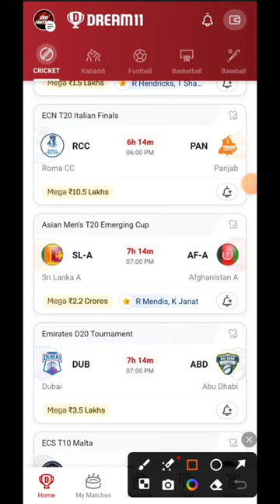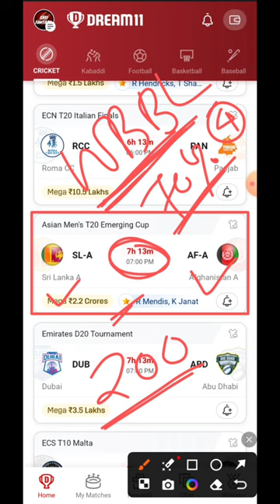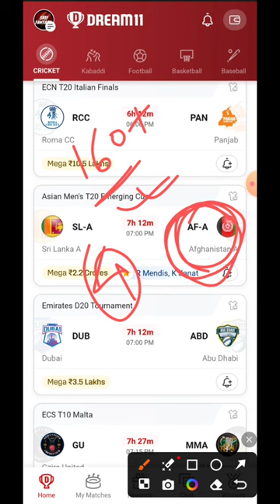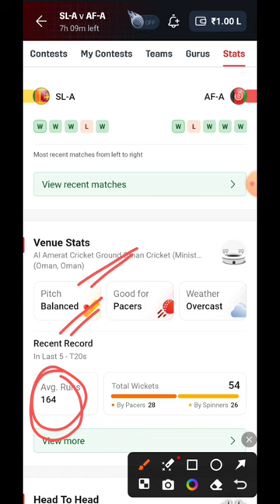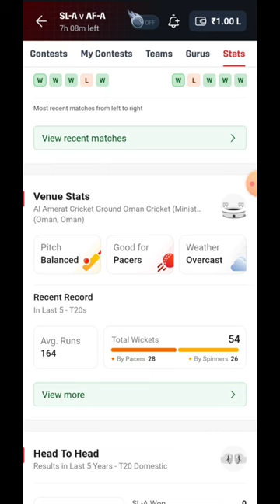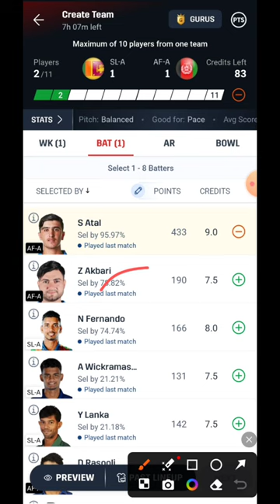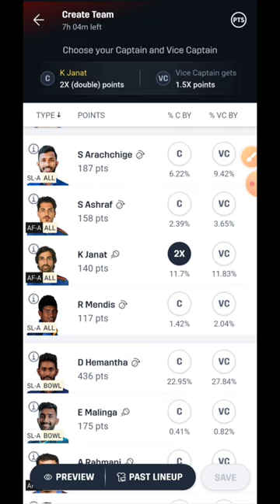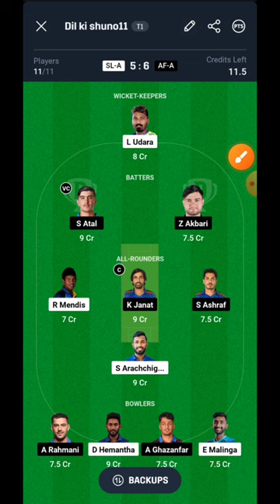SL-A vs AF-A Dream11 Prediction | Srilanka A vs Afghanistan A Dream11 Team |SL-A vs AF-A Final Match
1.This analysis is based on my Understanding, knowledge and instinct .While selecting your team, consider the points mentioned and make your own decision. 2.Dream11 takes great care to comply with all central and state legislation in India to ensure that users are fully protected. Every contest on platform is carefully designed to comply with applicable statutes and regulations in India.